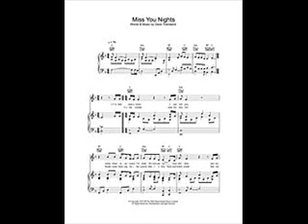Cliff Richard - Miss You Nights